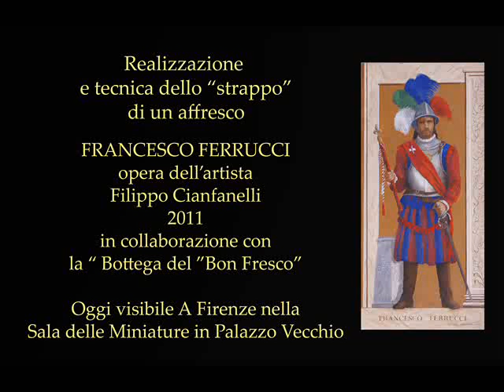AFFRESCO RAPPRESENTANTE FRANCESCO FERRUCCI OPERA DI FILIPPO CIANFANELLI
REALIZZAZIONE E TECNICA DELLO "STRAPPO"  DELL'AFFRESCO DEDICATO A FRANCESCO FERRUCCI.
L'OPERA DELL'ARTISTA FIORENTINO FILIPPO CIANFANELLI SI TROVA A FIRENZE IN PALAZZO VECCHIO NELLA SALA DELLE MINIATURE.
LA REALIZZAZIONE DELL'OPERA E' AVVENUTA NELL'ANNO 2011 PRESSO LA BOTTEGA DEL "BON FRESCO" DI FIRENZE  CON LA COLLABORAZIONE DEL MAESTRO MASSIMO CALLOSSI E DEL MAESTRO MARIO PASSAVANTI